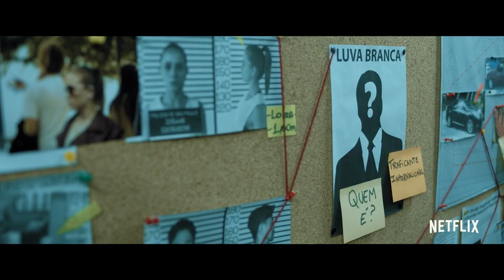Cabras da Peste trailer Netflix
Na trama, Bruceuilis é um policial do interior do Ceará que, para resgatar Celestina, uma cabra considerada patrimônio da cidade, viaja até São Paulo. Lá encontra Trindade, um escrivão da polícia que resolve se aventurar em campo, mesmo não sendo sua especialidade.